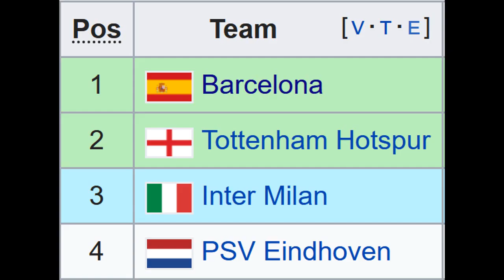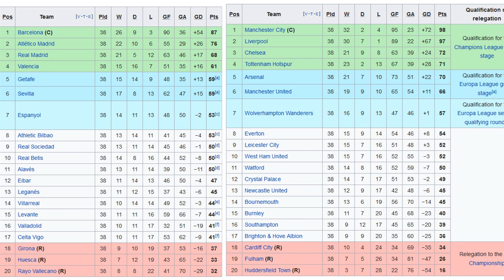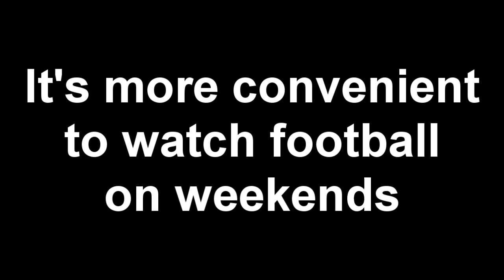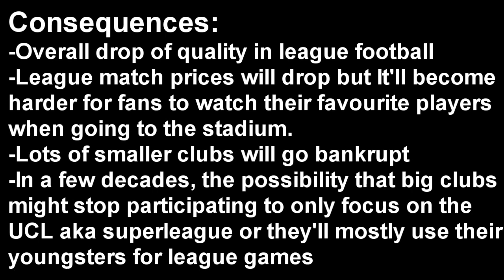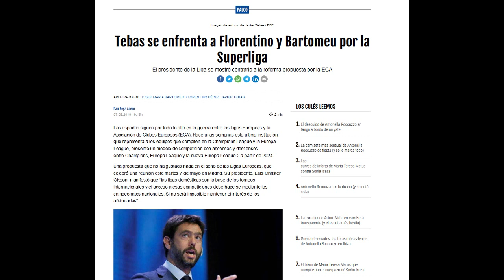UEFA Super League : Sooner Than You Think !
video by Zio legend
Sharing the video with friends will help tremendously with the growth of my channel & wil help me continue making videos !